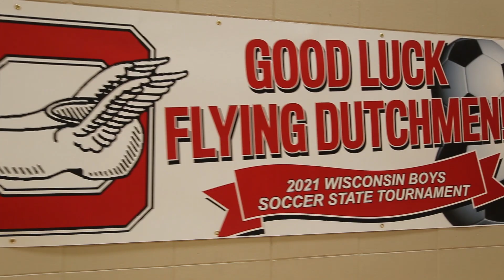Oostburg Vs Arcadia WIAA Division 4 State Semi-Finals November 4th, 2021 (MUST WATCH!)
Oostburg beat Arcadia 4-0 in the state semi-finals game to move on to play for the Gold Ball on November 6th, 2021 at 1:30
Congrats to Arcadia on a Great season! and Good luck Oostburg

Goals by:
#8 Aidan Haag
#7 Preston Tendolle (2)
#6 Griffin Hengst